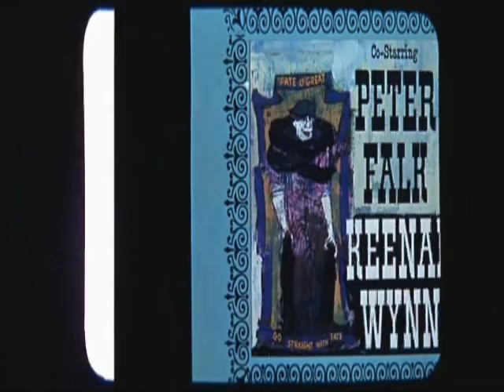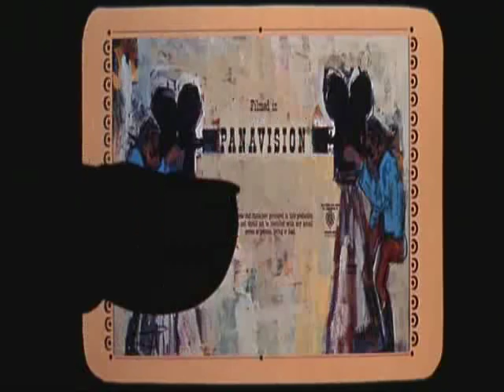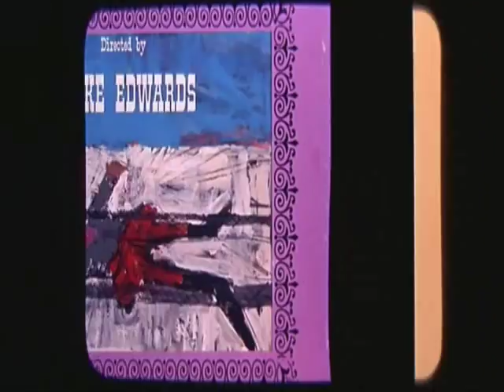The Great Race (Opening Credits) The Sweetheart Tree - Henry Mancini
These are the opening credits from the film ''The Great Race'' with music by Henry Mancini